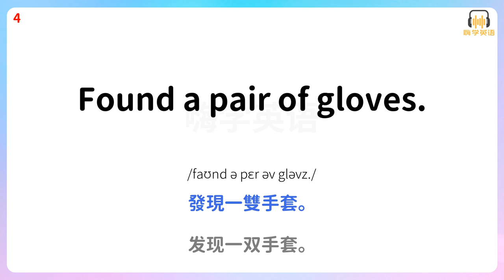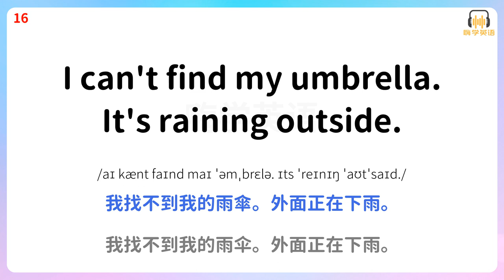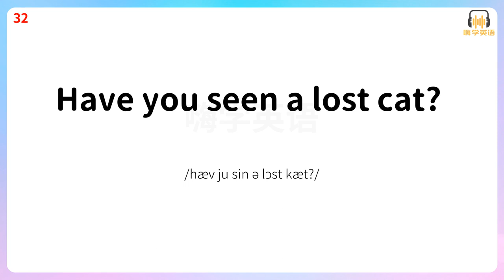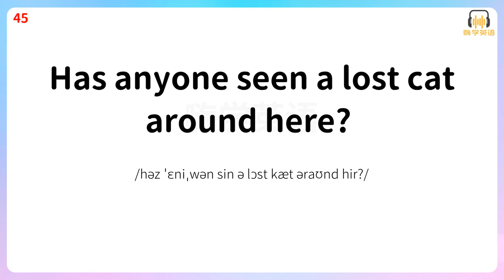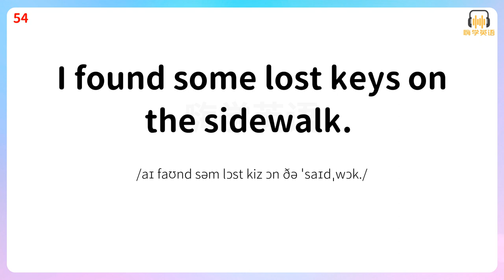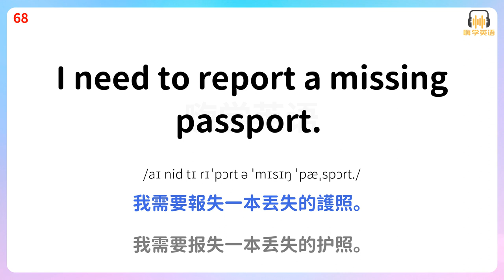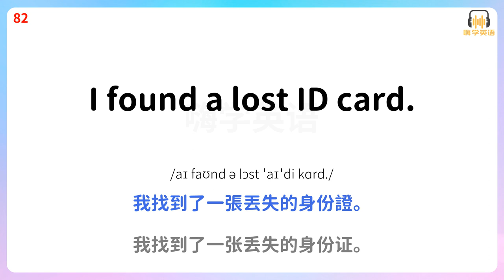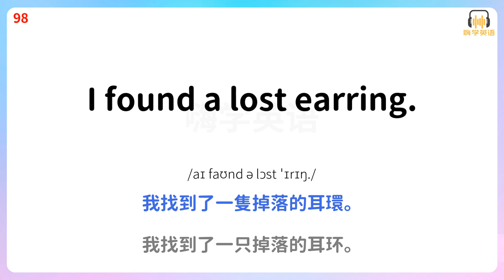學100句實用英語口語，助妳在失物招領中溝通得當6